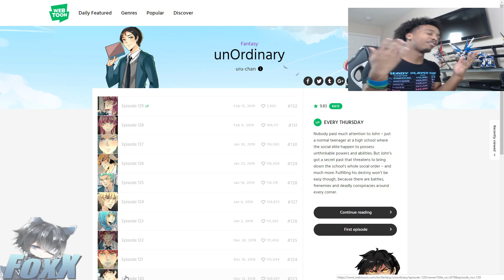THIS IS A GRAVE REMINDER............Unordinary #129 Reaction!!!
Also here is the link to my Amino as well.